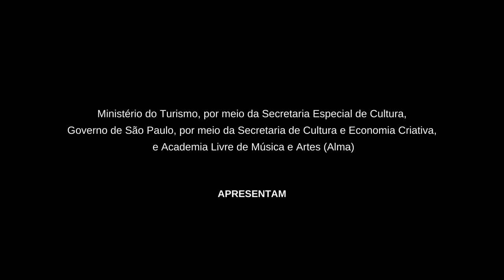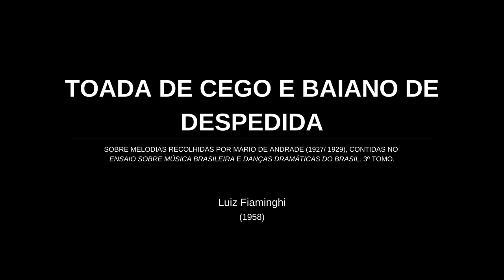Concerto de Abertura - 10h - Festival Fiato al Brasile - 2021 - edição especial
1.) REBENTO - omaggio a Tommaso Scheda

Compositor: José Gustavo Julião de Camargo (1961)
Interpretação: José Gustavo Julião de Camargo (viola caipira)
Produção audiovisual: Vitor Zafer, João Flávio de Almeida

2.) INVENÇÃO (2004)

Compositor: Ricardo Miranda Nachmanowicz (1980)
Interpretação: Domenico Banzola (flauta)
Produção audiovisual: Giacomo Scheda

3.) ESTUDO N. 10

Compositor: Radamés Gnatalli (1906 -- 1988)
Interpretação: Donato D'Antonio (violão)

4.) TOADA DE CEGO E BAIANO DE DESPEDIDA -- sobre melodias recolhidas por Mário de Andrade (1927/1929), contidas no Ensaio sobre Música Brasileira e Danças Dramáticas do Brasil, 3º. Tomo

Compositor:  Luiz Henrique Fiaminghi (1958)
Interpretação: Valeria Bittar (flauta-doce renascentista), Luiz Fiaminghi (rabeca brasileira)
Produção audiovisual: Vinícius Manhães, Matheus Lanzarin, Eduardo Trojan (edição de imagem)

Masterização e pós-produção do Festival FaB 2021: Estúdio Vitafone -- Fabíola Rosa, Vitor Zafer

O “Festival Fiato al Brasile - 2021”, edição especial, foi contemplado no edital no. 40 do ProAC LAB. É uma realização do Ministério do Turismo, por meio da Secretaria Especial da Cultura, do Governo de São Paulo, por meio da Secretaria de Cultura e Economia Criativa, e da Alma - Academia Livre de Música e Artes. Conta com as parcerias brasileiras do Departamento de Música da Faculdade de Filosofia, Ciências e Letras de Ribeirão Preto (FFCLRP/USP) e do Centro de Artes da Universidade do Estado de Santa Catarina (UDESC), além das parcerias internacionais da Scuola Comunale di Musica "Giuseppe Sarti", da Escola de Artes e Ofícios Angelo Pescarini, do Liceo Artistico e Musicale "Antonio Canova" de Forlì, do Instituto Lugo "Silvestro Gherardi", da União de Romagna e Faenza, e do Ministério da Educação e Pesquisa, todos na Itália, além da Escola de Música de Rauma e do Conservatório de Palmgren, na Finlândia.